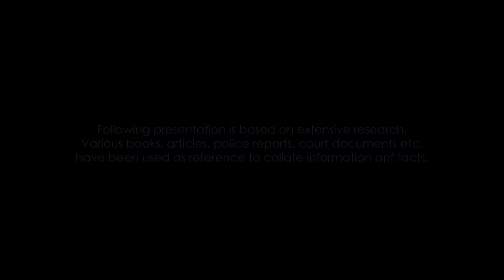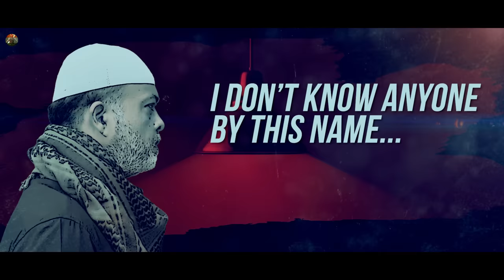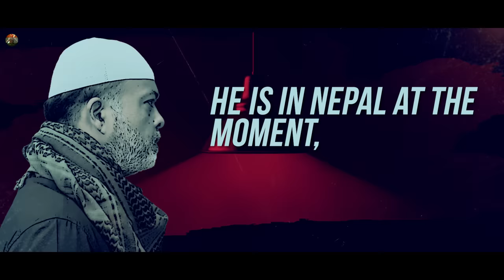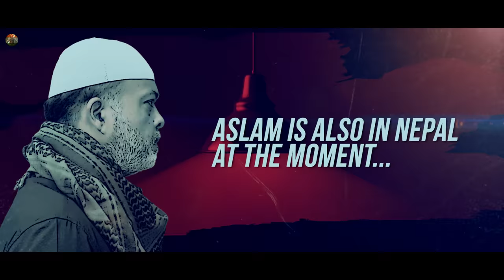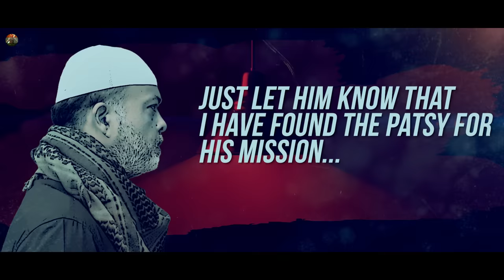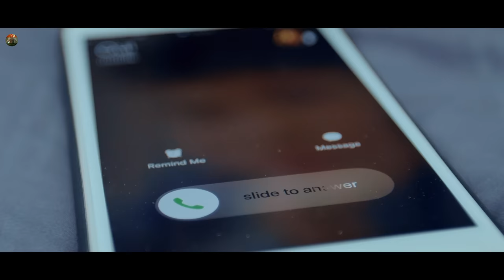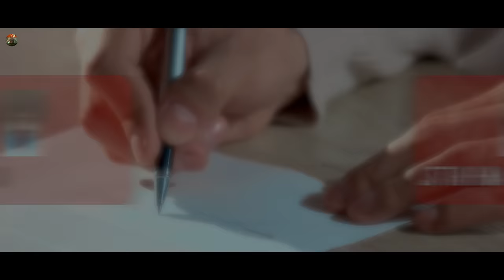Operation Midnight Chase | Mumbai ATS Undercover Operation in Nepal | Matrabhoomi S2E7